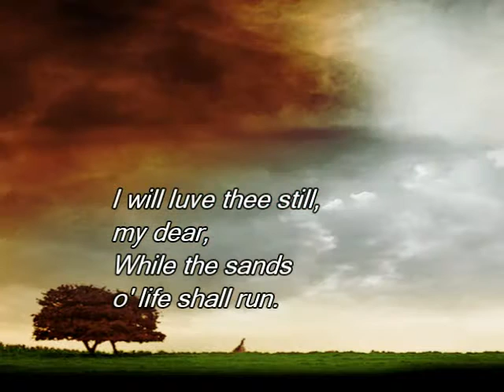A Red Red Rose by Robert Burns (read by Gilberto Graywolf)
"A Red, Red Rose" is a 1794 song in Scots by Robert Burns based on traditional sources. The song is also referred to by the title "Oh, My Love is Like a Red, Red Rose", "My Love is Like a Red, Red Rose" or "Red, Red Rose" and is often published as a poem.